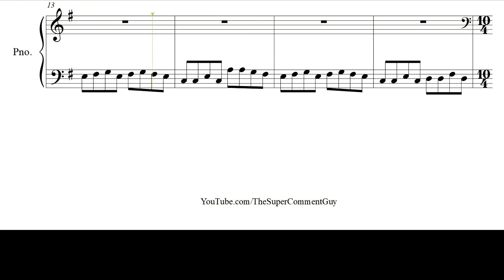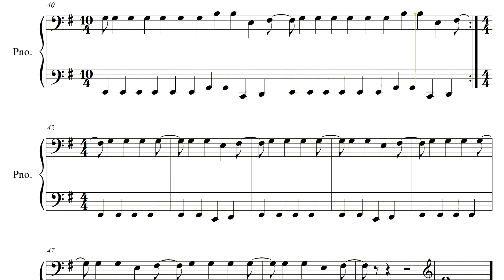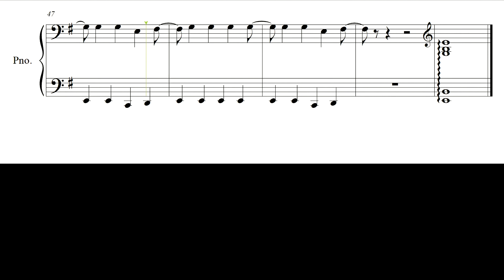'Time 2' by Ewan Dobson - Sheet Music for Piano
I have omitted delay for the purposes of demonstration.

This is my transcription and arrangement of 'Time 2' by Ewan Dobson. All rights of the original composition belong to him and Candyrat Records.

The software used is MakeMusic Finale 25, the audio is the built-in Garritan VST.